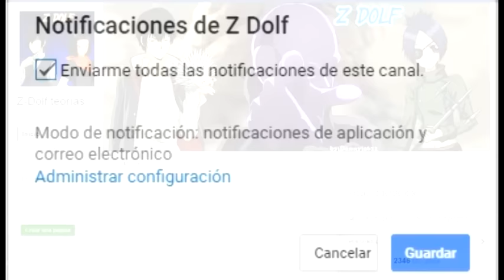¿Es el SSJ Blue Kaioken una incoherencia?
Tanto el Anime y Manga tienen sus respectivas historias para entretenernos. Pero, ¿Qué sucede cuando uno contradice al otro?